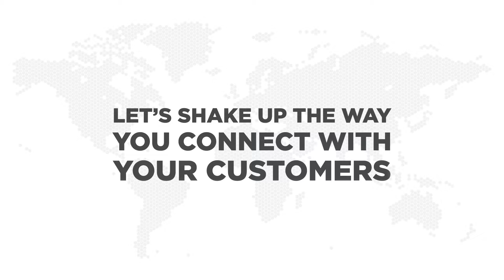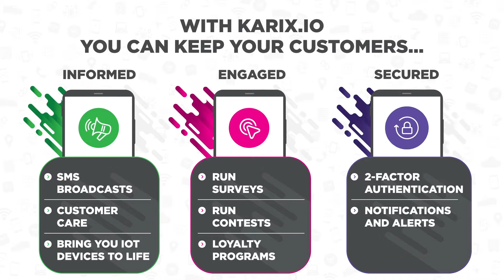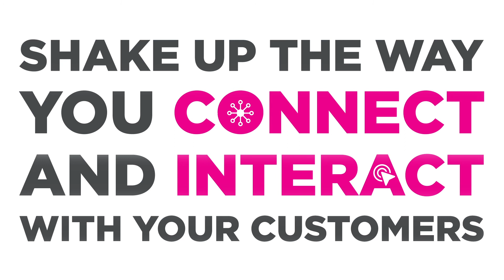Karix.io - Cloud Messaging APIs for Software Developers & Businesses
With karix.io, businesses and app developers with no skills in telecom, can build state-of-the-art applications that are capable of sending automated messages such as transaction notifications, billing information, renewal messages, feedback etc. to customers across 200 plus countries.